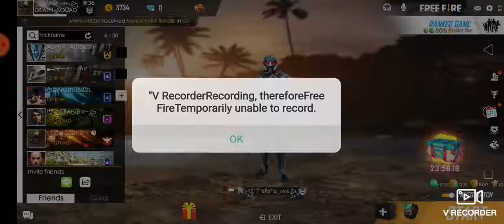Free fire game play| ranked match booyah,😑😎😎😁